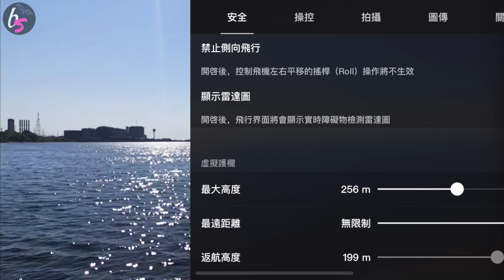航拍多倫多皮克靈核電廠 | 超過50年的核反應堆 DJI Mini 3 Pro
趁仲未拆之前留個記錄